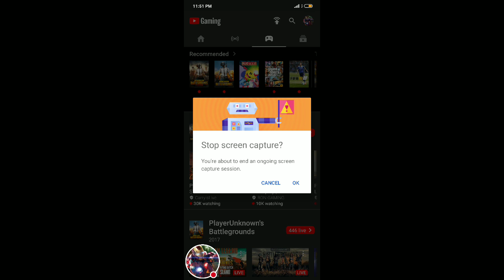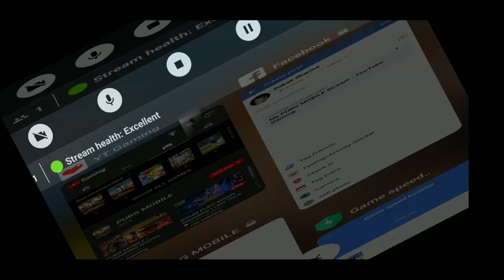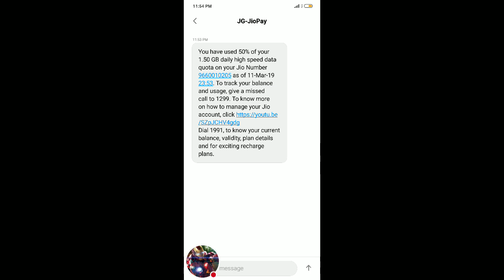My YT Gaming Stream